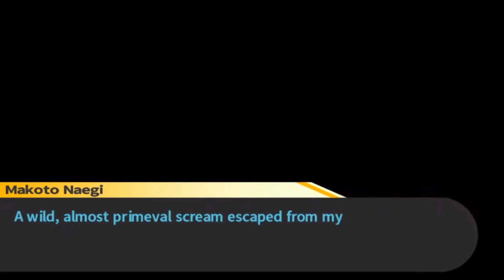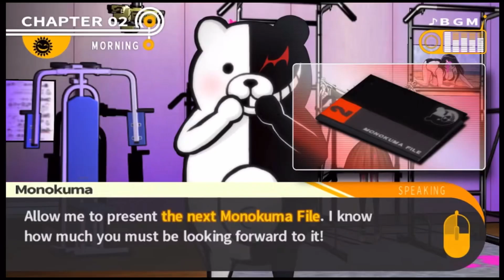Danganronpa Highlights (Episode 7) “Toko literally loses her mind, oh and there’s another body.”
Highlights from our Danganronpa streams!